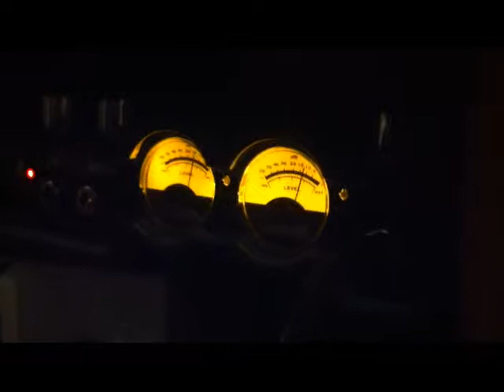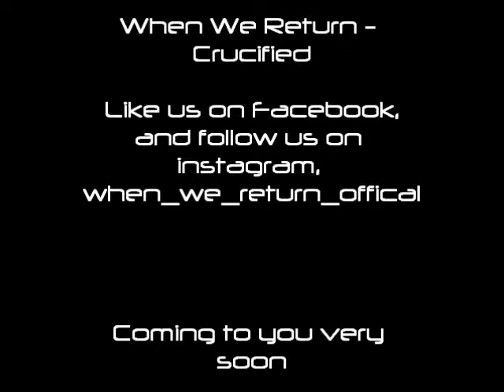When We Return - Crucified *Official TRAILER*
Crucified offical trailer.
song coming soon..